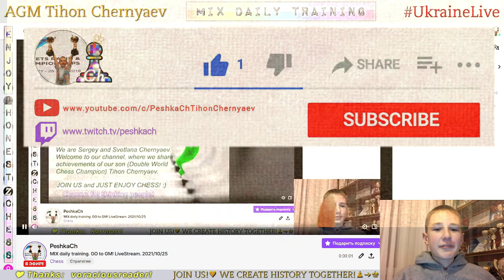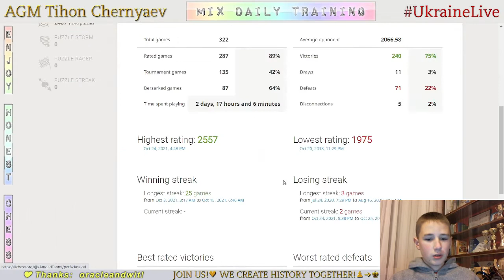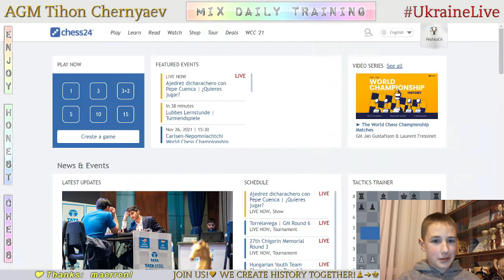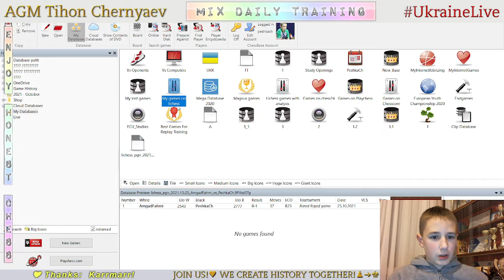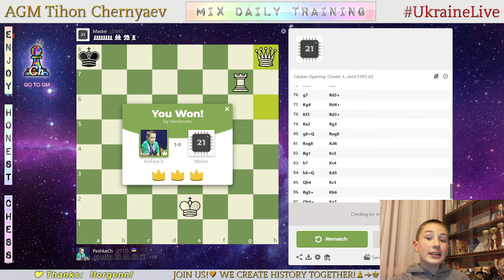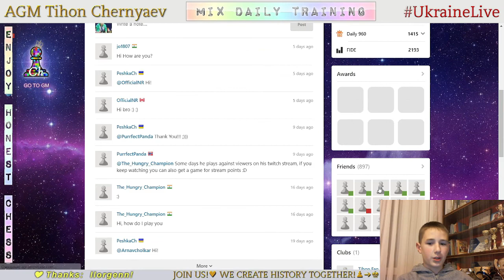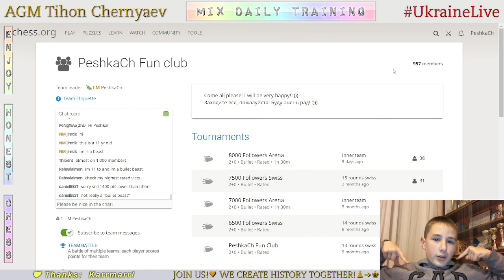Chess prodigy Tykhon. MIX daily training. GO to GM! LiveStream. 25/10/2021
The highlights of the stream:
  2:00 - Game with a live opponent "AmgadFahmi"
21:15 - Puzzles
26:11 - Analysis of the game
28:58 - Game with computer Master 22
31:26 - Game with computer Master 21